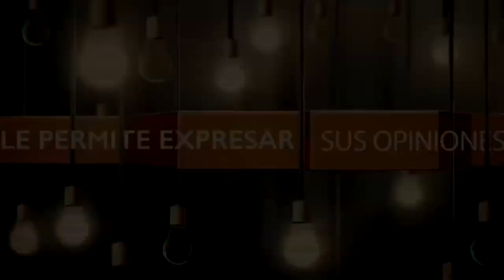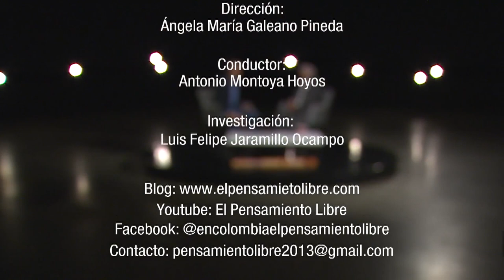Se puede ser decente en la política – Alfredo Ramos Maya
Cómo no caer en el populismo y la demagogia, fenómenos que disfrazados de democracia acaban con el tejido social y con el desarrollo económico, si nuestros líderes trabajan en beneficio propio y son permanentes gestores de corrupción. Así plantea su principal preocupación el político Alfredo Ramos Maya, quien acaba de terminar un ciclo como senador de la república y hoy acepta ser el invitado central de este nuevo conversatorio con El Pensamiento Libre.

Hijo de Luis Alfredo Ramos, estudió administración de negocios en la Eafit y simultáneamente derecho en la UPB. Hizo un postgrado en mercadeo en la Eafit y una especialización en derecho constitucional en la UdeA. Su primer trabajo fue en Colanta, luego trabajó para Prebel y Tronex, y finalmente se dedicó a la carrera pública.

2014 – 2018 Senador de la República de Colombia
2008 – 2013 Gerente de Unidad de Negocios de Grandes Formatos, Tronex Battery Company S. A.